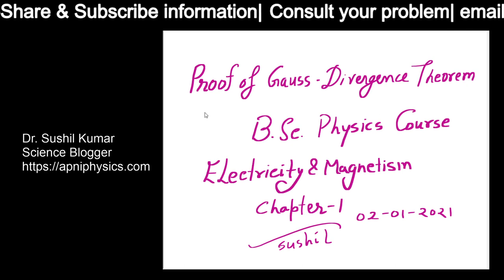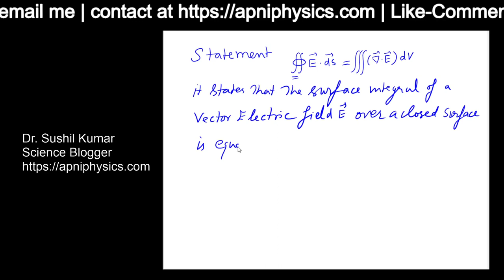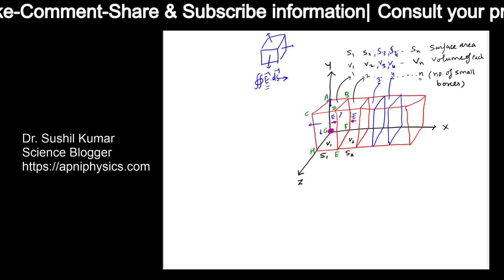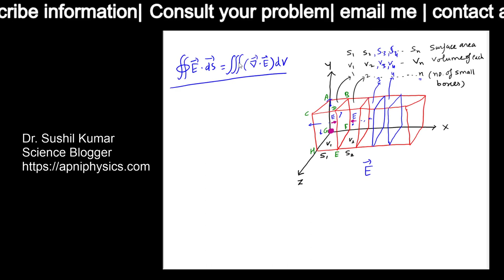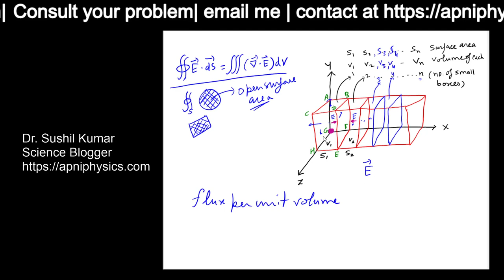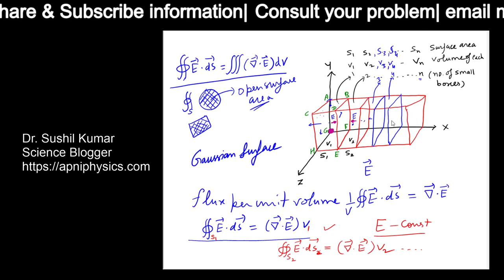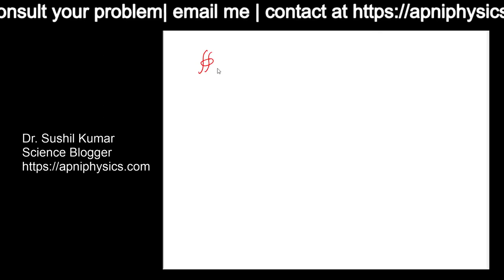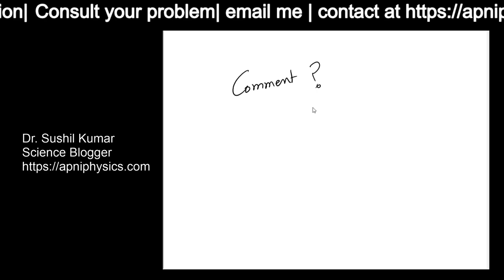Proof of Gauss Divergence Theorem | BSc Electricity Magnetism| Master apniPhysics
Gauss Divergence Theorem proof with basic concepts is discussed here.
For other related lectures

BUY Teaching Tools for Online Videos:
GRAPHICS TABLET:
OR
Huion H610 Pro V2 Graphics Drawing Pen Tablet

WEBCAM:
Logitech C270 HD Webcam

MICROPHONE:
Boya By-M1 Omni Directional Camera Lavalier Condenser Microphone